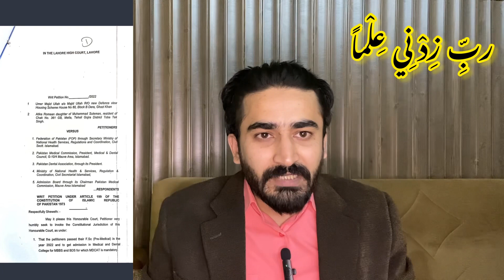Latest Mdcat News ! High court Notice to PMC / Mdcat Wrong key | Grace Marks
Lahore high court Updates:
An important hearing regarding
PMC/UHS MDCAT was held in
LHC today, in which the judge issued a notice to the UHS and said that the problems of the students should be resolved and the UHS authorities should submit their response to the court
InshaAllah Students ka protest Kamyab hoga ….
Or Tamam Students ko unka Haq zror mily ga inshaAllah